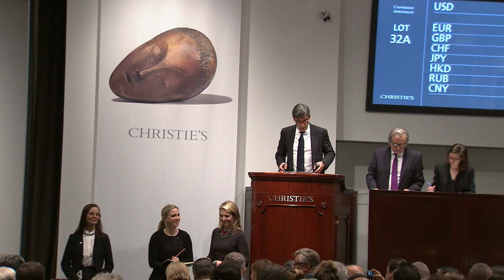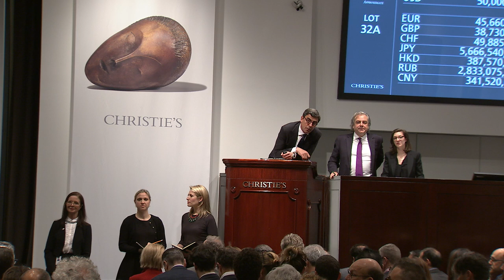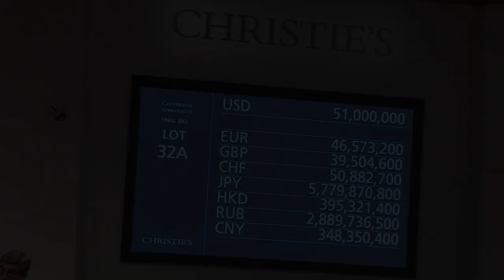Constantin Brancusi – La muse endormie | 2017 World Auction Record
20th Century Week opened in New York with the Impressionist and Modern Art Evening Sale, which witnessed an extraordinary nine-minute bidding battle for lot 32, Constantin Brancusi’s La muse endormie, a bronze cast in 1913 and the first in the artist’s series of iconic ovoid sculptures.

This extraordinary object, which was acquired by the distinguished French collector Jacques Ulmann in the 1950s and has remained in his family ever since, realised $57,367,500 (including buyer’s premium) — the top price of the night — after a dramatic contest between five bidders.